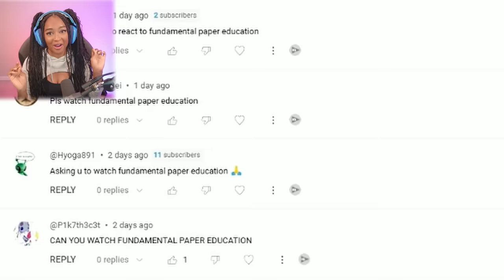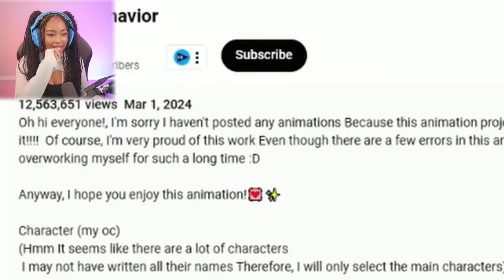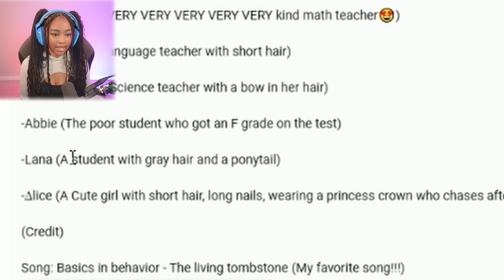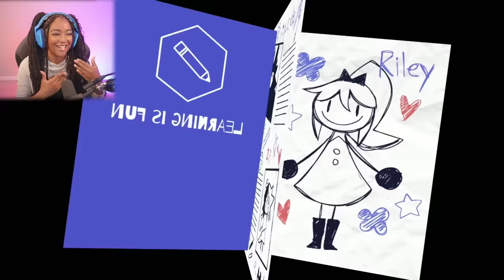Fundamental Paper Education is CRAZY... I LOVE IT!!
Basics in Behavior Reaction